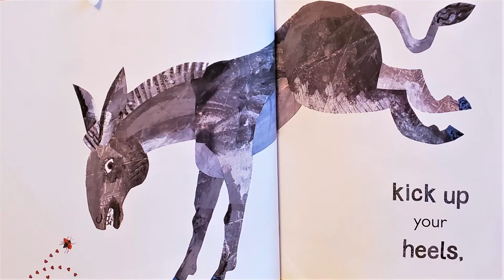Eric Carle Hugs & Kisses for the Grouchy Ladybug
Story Time Read aloud  for Toddlers on Valentine's Day- By Eric Carle